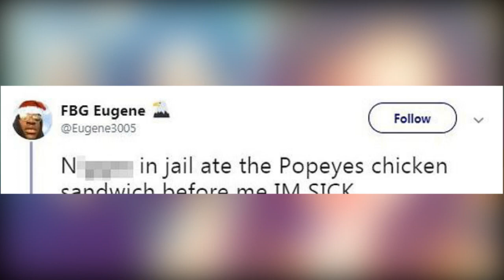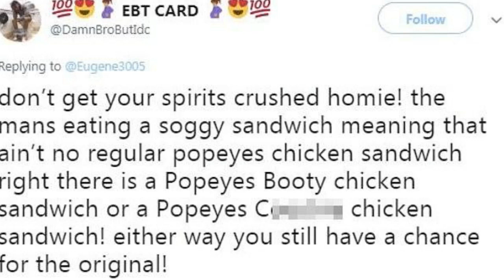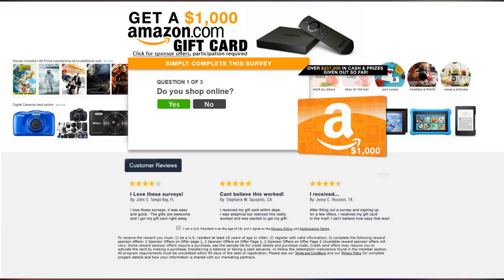Photo of inmate enjoying Popeyes infamous chicken sandwich in his cell sends social media into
Photo of inmate enjoying Popeyes infamous chicken sandwich in his cell sends social media into tizzy. A man's photos from behind bars have gone viral because he managed to get his hands on one of the hardest procured items - a Popeyes chicken sandwich.

Wild photos posted to a Frank Gutta's Facebook page and shared across Twitter shows the inmate enjoying the viral chicken sandwich.

'Trying to see what all the hype bout,' Gutta says in the story. A follow up picture is captioned: 'Thanks Bae.'

In the photos, Gutta can be seen sitting on a prison cot. He's ready to chow down on the food but poses for the quick photo before taking a bite.

The photo was shared on Twitter by a user on November 14, gaining more than 54,000 likes and just under 20,000 retweets.

'N s in jail ate the Popeyes chicken sandwich before me IM SICK,' said @Eugene3005, who initially shared Gutta's post.

Folks on Twitter were amazed by the spectacle, declaring their lust for Gutta while wondering how he was able to secure a sandwich.

'Bruh gotta be busting down a female guard,' one user suggested.

Another declared: 'Jail food is probably better.'

Others noted that there was one person they felt was not given their due credit - the 'bae' who allegedly smuggled the contraband into the facility.

'He didn't even tag or say shorty's name,' one user said. 'He belongs to the streets.'

A different user shared that in San Diego, incarcerated folks can order take out 'once a month.'

Several users praised the man's dedication on getting the sandwich.

'Don’t get your spirits crushed homie! The mans eating a soggy sandwich meaning that ain’t no regular popeyes chicken sandwich right there is a Popeyes Booty chicken sandwich or a Popeyes C e chicken sandwich,' said a user. Either way you still have a chance for the original!

'Was gonna say this Popeye’s sandwich is getting out